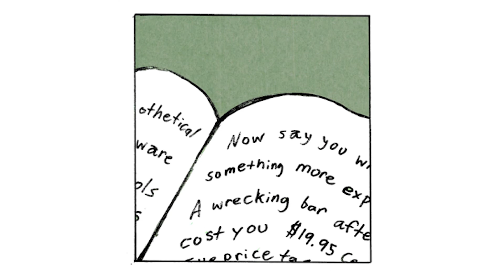MFAVN | NO ON Stories | The Wrecking Bar by William Wehmann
The Wrecking Bar by William Wehmann